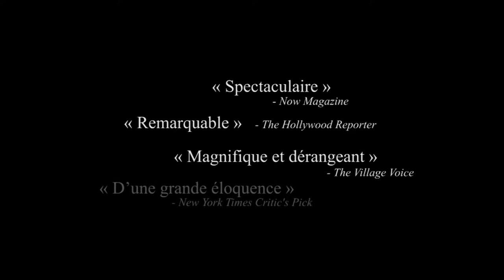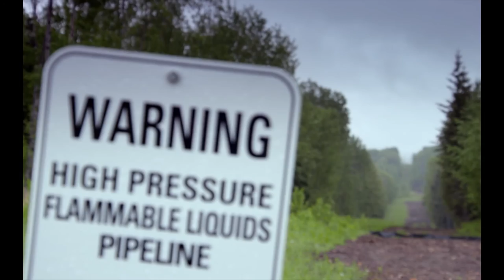The Messenger OFFICIAL TRAILER with French subtitles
Winner of Best Conservation Film at Jackson Hole and a Top Ten Audience Favourite at Hot Docs, THE MESSENGER is an artful investigation into the causes of songbird mass depletion and the compassionate people who are working to turn the tide. The film takes viewers on a visually stunning journey revealing how the problems facing birds also pose daunting implications for our planet and ourselves.

WINNER Best Conservation Documentary, Jackson Hole Wildlife Film Festival
TOP 10 Audience Favourite HOT DOCS 2015
SPECIAL MENTION Best Documentary Cinema Ambiente, Italy
Nomination BEST CINEMATOGRAPHY in a documentary Canadian Screen Awards
WINNER Special Jury Award Visions/Voices Film festival, Florida
Best ENVIRONMENT film PRIZE - Festival de l'Oiseau et de la Nature, ABBEVILLE Cedex /France